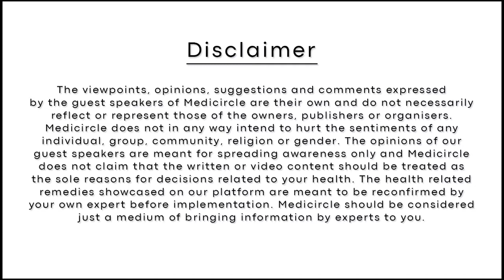Basic First Aid procedures | Methods of first aid | Dr. Sarthak Chakravarty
Hello दोस्तों,
First Aid का मतलब किसी इंसान को primary health provide करना है जो किसी disease, damage या injury से suffer कर रहा हो| इसका primary goal - जिंदगी को बचाना और condition को और बदतर होने से बचाना है| किसी भी तरह की emergency में कोई भी individual first aid care provide कर के किसी की जिंदगी बचा सकता है|
दुनिया भर में हर साल 1.3 million लोग road accidents के कारण अपनी जान गवा देते हैं|  सरकारी data के मुताबिक India में road accident से होने वाली 50% death को रोका जा सकता था अगर उन्हें एक्सीडेंट के पहले घंटे में basic trauma care मिल जाता|
International Federation of Red Cross and Red Crescent Societies (IFRC) ने सन 2000 में World First Aid day की शुरुआत की थी| World First Aid day हर साल सितंबर महीने के दूसरे शनिवार को मनाया जाता है| इसका प्रमुख उद्देश्य है – First Aid के प्रति लोगों को जागरूक बनाना और इसकी importance बताना, इसकी सही जानकारी लोगों की जान तक बचा सकती है|
Medicircle आपके पास लाता है right healthcare information सीधे experienced doctor’s और experts की जुबानी।
चलिए सुनते हैं directly specialist से जो कि इस बारे में latest information अपने पास रखते हैं|
Stay Safe

Hello Friends
First Aid’ means the first primary help that is provided to anyone who is suffering from disease, damage, or an injury. Its primary goal is to protect life and keep the condition from worsening. In an emergency, even ordinary people can help and can save someone’s life by providing first aid.
Globally, more than 1.3 million people die in road traffic accidents every year. According to government data, 50 percent of road traffic deaths in India could have been prevented, had the injured received basic trauma care within the first hour after the accident.
The International Federation of Red Cross and Red Crescent Societies (IFRC) had started World First Aid Day in 2000. World First Aid Day is observed on the second Saturday of September annually every year. Its main aim is to spread awareness of how first aid can prevent injuries and save lives every day and in a crisis situation.
Medicircle brings to you more reliable information because it is direct from experts and doctors. Its authenticity and reliability are at its best.
Let’s check out the Specialist opinion on this topic watching this video.
Stay Safe

00:00 : Introduction
02:42 : Importance First aid के बारे मे
04:00 : Basic principles First aid के लिए
05:40 : Methods first aid  के लिए
06:05 : Basic First Aid procedures
10:51 : Knowledge first aid के बारे मे

About Medicircle
हेलो दोस्तों ,